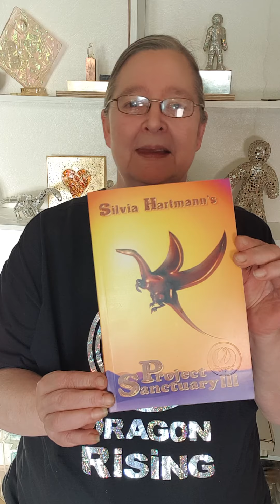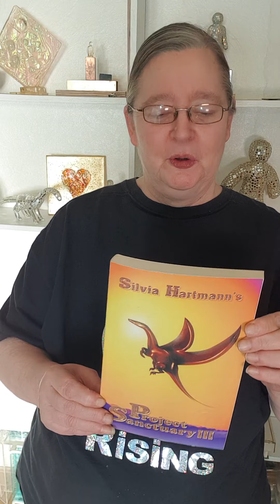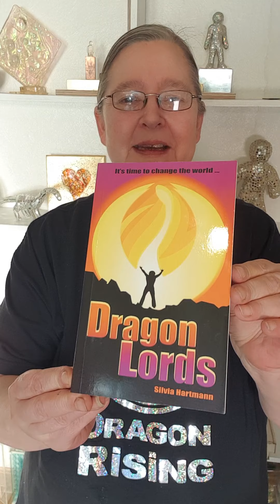The dragon breaking free: The Dragon Rising Star Story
Our publishing company for all things modernenergy Dragon Rising Publishing, is 25 years old today Feb 23 2021. Here's the story of the original starmatrix Star Dream that inspired the logo and the mission of Dragon Rising - publishing information that challenge the narrative, challenge the established ways of thinking, and bring a different perspective. Break free and live life with joy!

Learn MORE about Modern Energy!

💛 Join us and get the Certification Video Course in Modern Energy Foundation which includes EMO Energy In Motion, Modern Energy Tapping and the essential SuperMind energy meditation patterns FREE